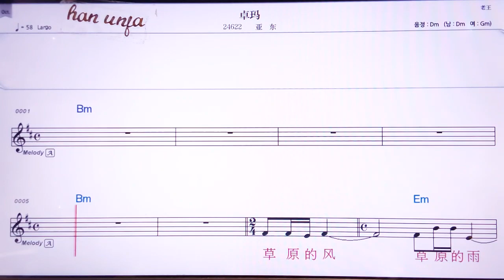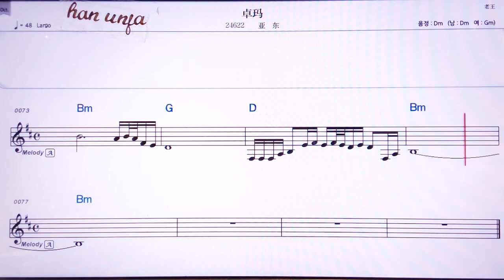💖줘마/야뚱 👍MR,노래방, 악보, 코드,Karaoke With Sheet Music